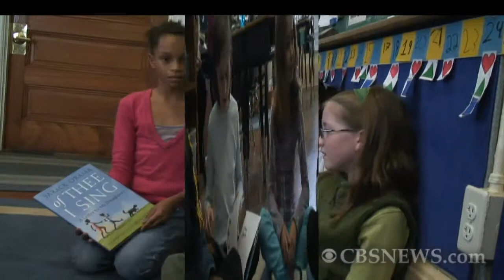Fourth Graders Give Obama Children's Book Two Thumbs Up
CBS News' Christine Delargy visited Capitol Hill Day School's 4th grade class for a review of President Obama's new children's book "Of Thee I Sing: Letters to My Daughters."